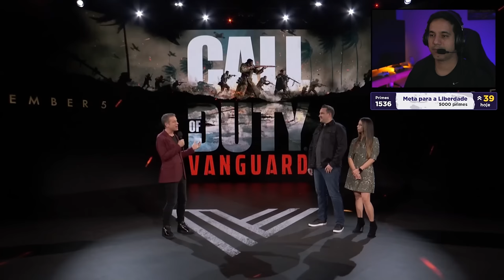Call of Duty: Vanguard - Novo TRAILER com GAMEPLAY da CAMPANHA da Polina Petrova.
Veja aqui o novo trailer do Call of Duty: Vanguard revelando detalhes da gameplay e partes da campanha da Polina Petrova no qual os jogadores vão viver batalhas decisivas da Segunda Guerra.